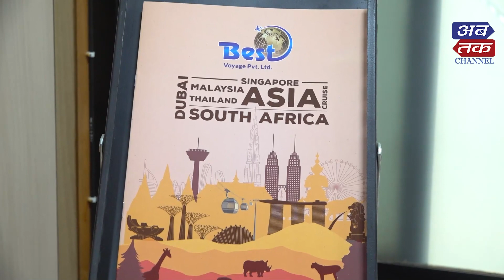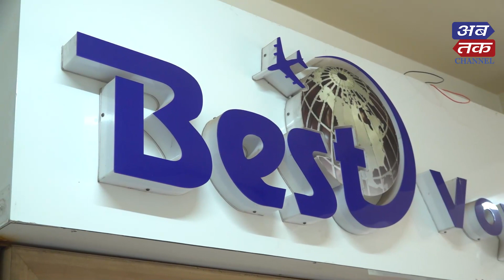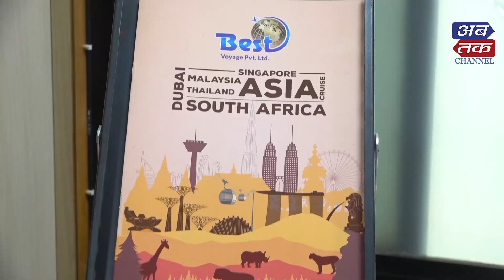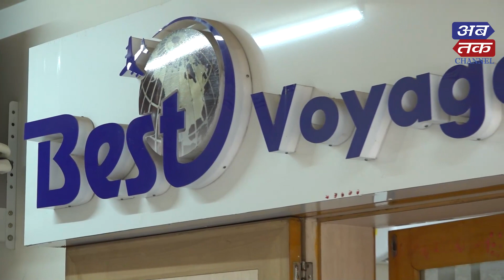સૌરાષ્ટ્રના પર્યટકોને દુનિયાભરના દેશોમાં સ્નેહીજનો સાથે અમૂલ્ય પળો આપે છે બેસ્ટ વોયેજ પ્રા.લી